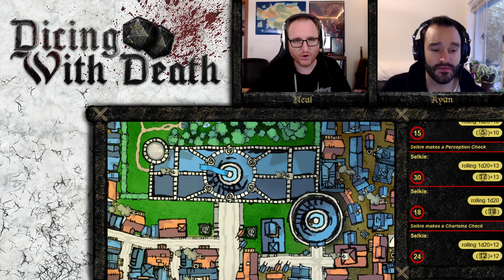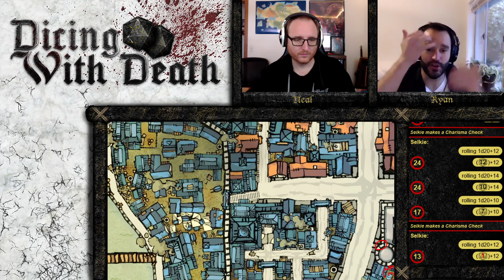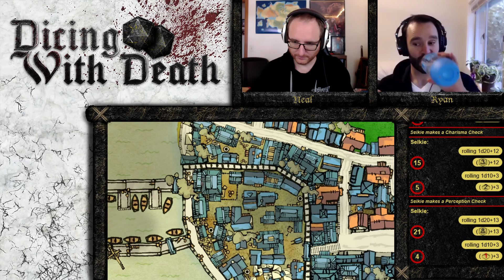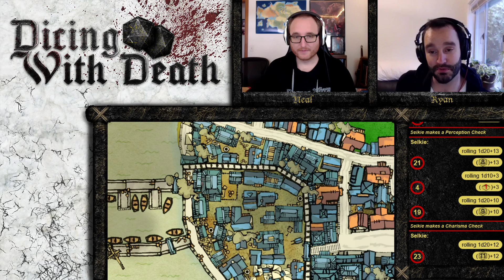Dicing with Death 184.1: Selkie gets a job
DM: Ryan
Players: Neal
Producers: Connar Krob, Sergej Bitenc, JacobH